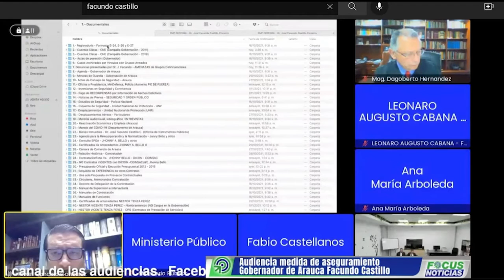"LA FISCALIA SIGUE CAPTURANDO PARA LUEGO INVESTIGAR" ABOGADO IVÁN CANCINO DEFENSOR DEL GOBERNADOR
"LA FISCALIA SIGUE CAPTURANDO PARA LUEGO INVESTIGAR" ABOGADO IVÁN CANCINO DEFENSOR DEL GOBERNADOR DE ARAUCA